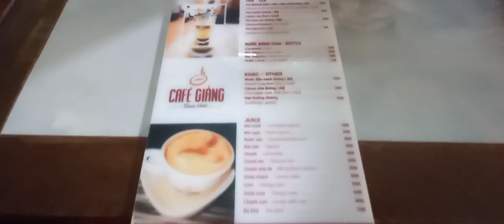🇻🇳 Hanoi, Vietnam. Café con Huevo, probado y aceptado